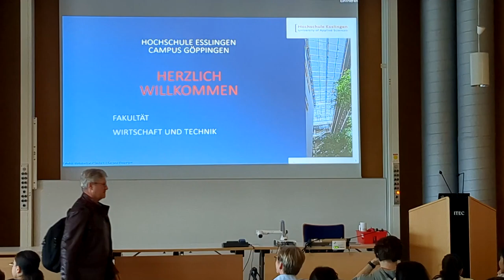Semester Start mit Grillparty / Campus Göppingen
Begrüßung der Erstsemester mit dem Studiendekan Ulrich Nepustil und der Göppinger Bügermeisterin Almut Cobet.
Für alle gab es wichtige Infos rund ums Studium und zu Göppingen.
So sollen bald weitere Wohnheim Plätze in der Nähe des Campus angeboten werden.
Und dazu noch Geschenktaschen mit Geschenken der Stadt Göppingen und regionalen Sponsoren.

Abgerundet wurde dieser schöne Tag mit einem Grillevent vom VWI (Verband deutscher Wirtschaftsingenieurinnen und Ingenieure).
Der VWI startet in Göppingen damit die Orientierungswoche.

*VWI (Verband Deutscher Wirtschaftsingenieure)

Mehr Infos zu unseren Master Studiengängen:

NEU!
Masterstudiengang Wasserstoffwirtschaft und Technologiemanagement (WTM)